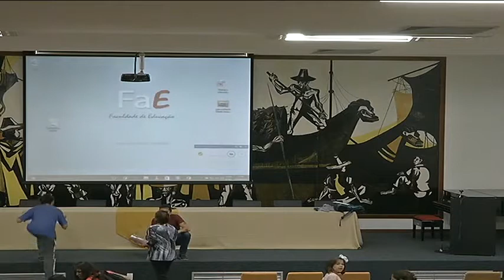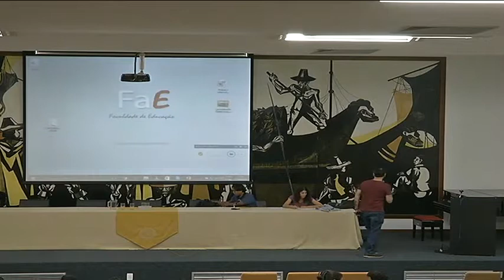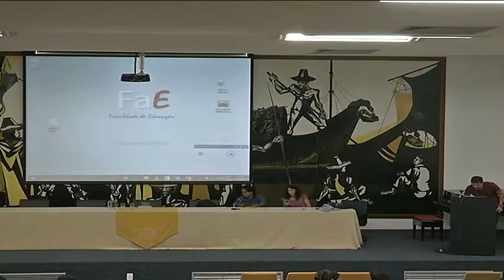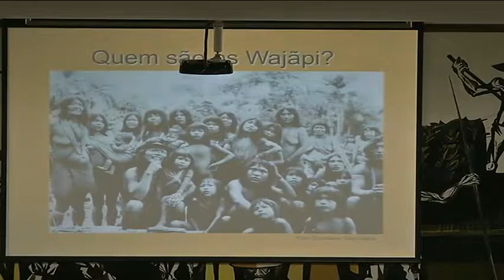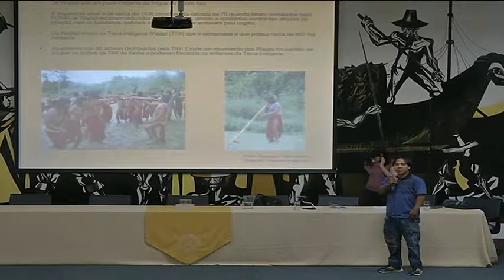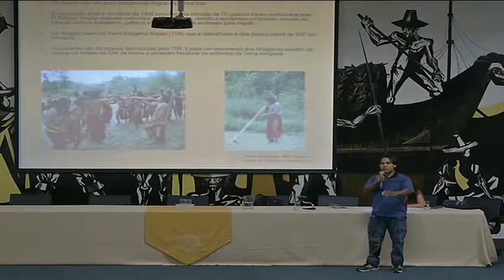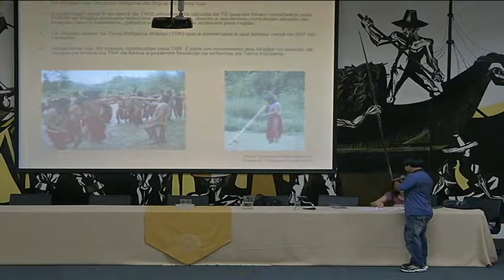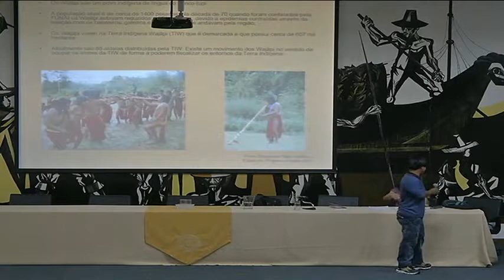CUPI 27 08=2016 2